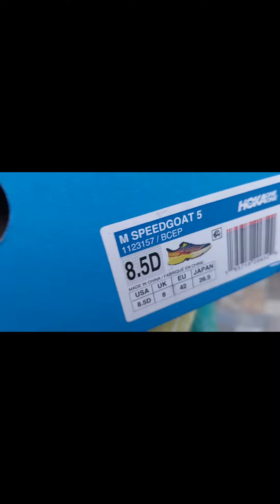Slow Run with Hoka Speedgoat5